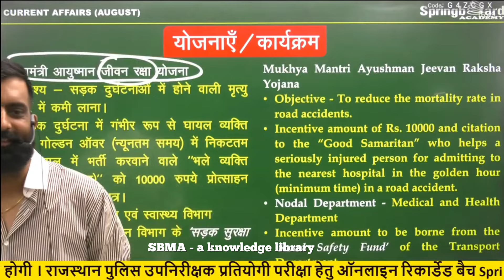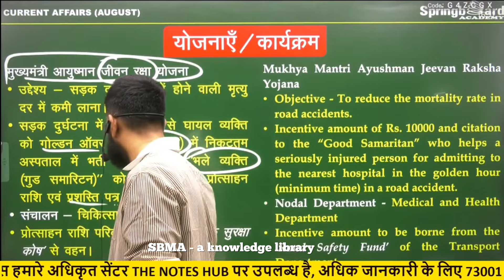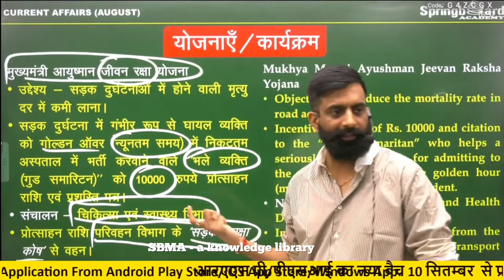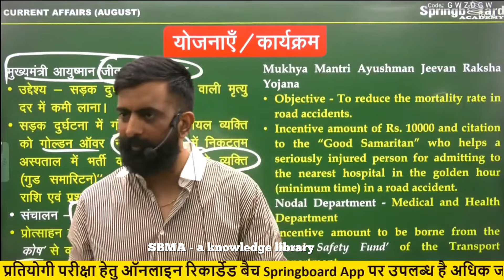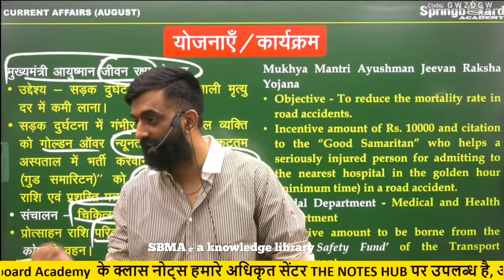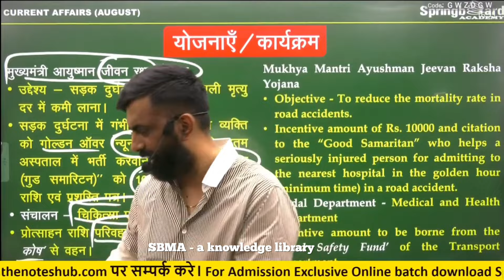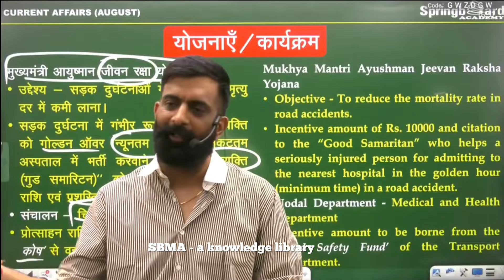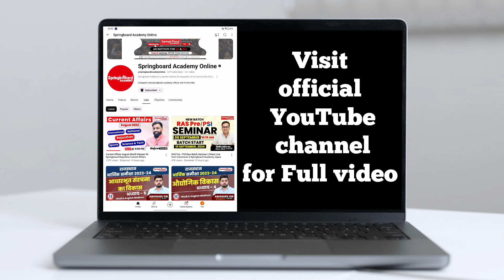मुख्यमंत्री आयुष्मान जीवन रक्षा योजना 💯 || rajveer sir springboard current affairs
Welcome to SBMA

welcome to springboard memes adda

Springboard memes adda पेज को 12 जुलाई 2020 को Facebook पर बनाया गया था । उसके पश्चात 18 oct. 2020 को Instagram पर और  30 oct 2020 को youtube पर SBMA - A Knowledge Library के नाम से चालू किया गया
वर्तमान में यह आंशिक रूप से Twitter & Telegram  पर भी उपलब्ध है 😜😜
 यह पेज केवल मनोरंजन की दृष्टि से बनाया गया है यह किसी भी प्रकार की अपमानजनक पोस्ट को बढ़ावा नही देता है
इस पेज का निर्माण springboard academy के विद्यार्थी द्वारा किया गया है । उसकी अपने कोचिंग व उनके अध्यापकों के प्रति सकारात्मक सोच है तथा अन्य कोचिंग एवं अध्यापकों का भी हम सम्मान करते हैं
 हाँ मैं इसे पेज नहीं मानता ये हमारी फैमिली ही तो है। और यहां  springboard academy के अलावा भी हमारे राजस्थान के बहुत सारे विद्यार्थी भी हमसे जुड़े है उन सबका साभार स्वागत है ❤️❤️
किसी का मन उदास हो या GF किसी और के साथ फरार हो, परीक्षा में फैल हो या फिर जीवन में, यहाँ आने पर इन सब चिंताओं से दूर अलग ही हास्य दुनिया में सुकून मिलता है।
आप सभी के अटूट प्यार और support के लिए हृदय के अनंत तल की गहराई से बहुत बहुत धन्यवाद ।

RAS  PSI  PATWAR  GRAM SEVAK   REET  College lecturer  ACF  Ist & 2nd Grade Teacher  RAJ POLICE

exam motivational Video , RPSC motivational Video , Upsc motivational Songs , TAS motivational Video , IAS motivational, Springboard Academy, UPSC RPSC motivational videos upsc rpsc pcs ias ras ips motivationalsongs motivationalwhatsappstatus Upsc motivational Video , RPSC motivational Video , Upsc motivational Songs , IAS motivational Video , IAS motivational Video Songs Self motivation Springboard Academy , Civil services  lakshitamaam RasPre tips RasMains pre mains vijay_sir